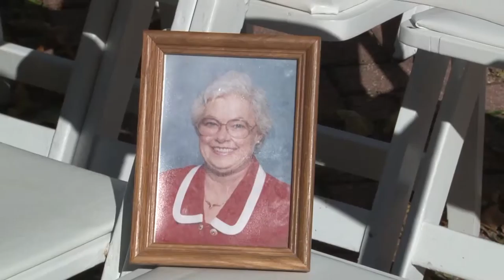Historic Oakland | Wedding Highlight Video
Amanda & Keith

Historic Oakland
5430 Vantage Point Rd
Columbia, MD 21044